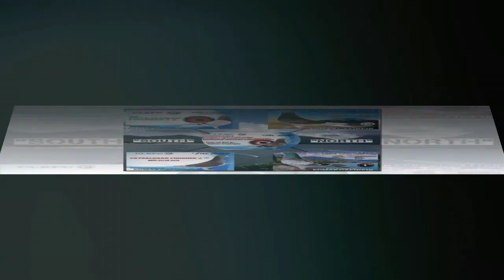ganito ko ginagayak ang pooling queen na si mis mina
emc loft tv